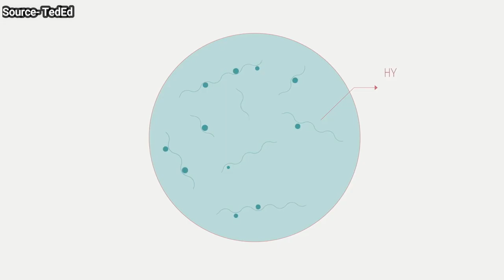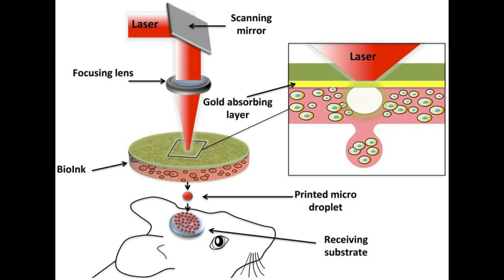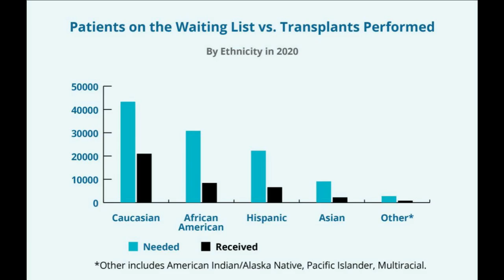Medical 3D Printing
In this video, we discussed WHAT IS MEDICAL 3D PRINTING? Its applications and types.